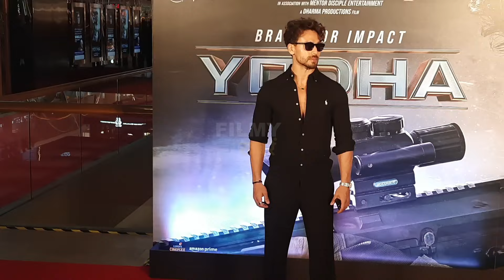Wow it's Good to See Tiger Shroff Being Present at the Yodha Screening